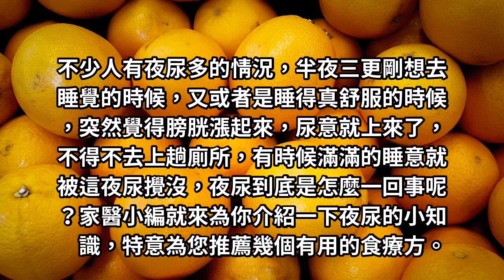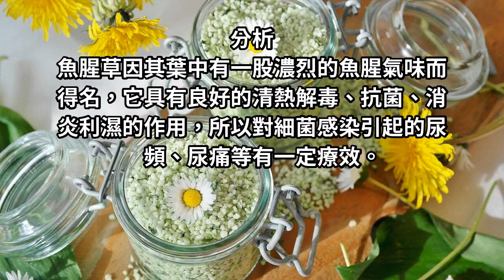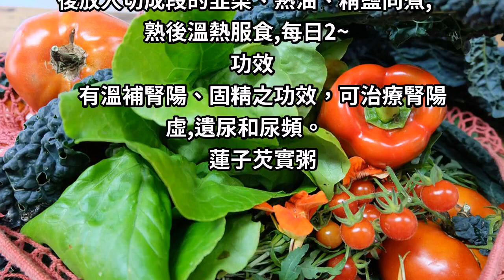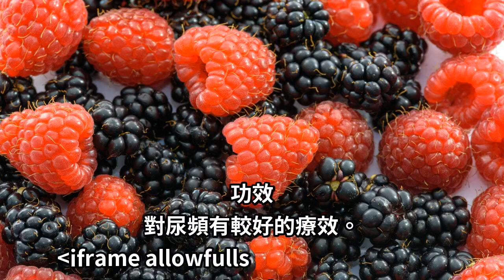尿頻，尿急，夜尿多，每天喝一碗湯，讓你少花錢買藥，晚上少起夜！